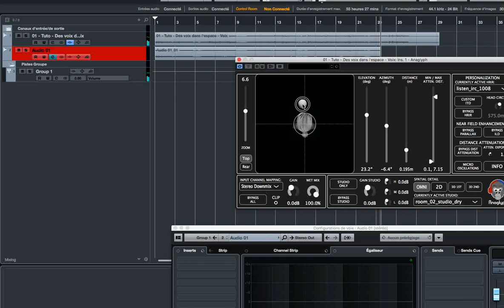Test rapide du VST binaural ANAGLYPH (CNRS)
Le plugin VST est développé en collaboration par le CNRS, la Sorbonne est disponible gratuitement à cette adresse :